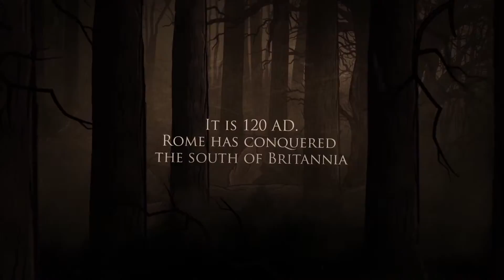Wulverblade E3 2014 Trailer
Wulverblade is a visceral, cinematic, side scrolling beatem-up, bringing a modern twist to the classic gameplay style of the 1990's arcade scene. There's no hand holding in Wulverblade.  It's straight into the action, old-school style.  Wulverblade is an HD 2D side scrolling beatem-up created in the spirit of the arcade greats.